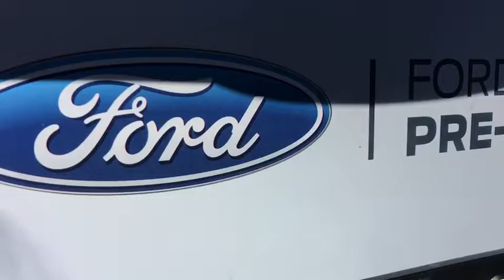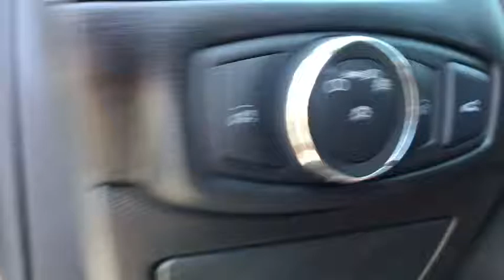2015 Ford Edge Carson City, Reno, Northern Nevada, Susanville, Sacramento, CA 34348A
Black Used 2015 Ford Edge available in Carson City, Nevada at Capital Ford. Servicing the Reno, Northern Nevada, Susanville, Sacramento, CA area.

Capital Ford
3660 S Carson St

Land a score on this certified 2015 Ford Edge SEL while we have it. Spacious but easy-moving, its dependable Automatic transmission and its strong Intercooled Turbo Premium Unleaded I-4 2.0 L/122 engine have lots of pep for a discount price. It comes equipped with these options: ENGINE: 2.0L I4 ECOBOOST -inc: Twin scroll (STD), Wireless Phone Connectivity, Wheels: 18 Aluminum Painted Sparkle Silver -inc: Split-spoke, Vinyl Door Trim Insert, Unique Cloth Bucket Seats -inc: 10-way power drivers seat (fore/aft/recline/lumbar/up-down/tilt), Trip Computer, Transmission: 6-Speed Automatic -inc: paddle shifters, Transmission w/Driver Selectable Mode, Tires: P245/60R18 AS BSW, and Tire Specific Low Tire Pressure Warning. You've done your research, so stop by Capital Ford at 3660 S. Carson Street, Carson City, NV 89701 this weekend to take a test drive of this great vehicle!
ENGINE: 2.0L I4 ECOBOOST  -inc: Twin scroll (STD),Turbocharged,All Wheel Drive,Power Steering,ABS,4-Wheel Disc Brakes,Brake Assist,Brake Actuated Limited Slip Differential,Aluminum Wheels,Tires - Front All-Season,Tires - Rear All-Season,Temporary Spare Tire,Heated Mirrors,Power Mirror(s),Integrated Turn Signal Mirrors,Rear Defrost,Privacy Glass,Intermittent Wipers,Variable Speed Intermittent Wipers,Rear Spoiler,Power Door Locks,Daytime Running Lights,Automatic Headlights,AM/FM Stereo,CD Player,Satellite Radio,Auxiliary Audio Input,Requires Subscription,MP3 Player,Steering Wheel Audio Controls,Telematics,Smart Device Integration,Bluetooth Connection,Pass-Through Rear Seat,Rear Bench Seat,Adjustable Steering Wheel,Trip Computer,Power Windows,Leather Steering Wheel,Keyless Entry,Keyless Start,Cruise Control,Climate Control,Multi-Zone A/C,Power Driver Seat,Cloth Seats,Bucket Seats,Driver Adjustable Lumbar,Driver Vanity Mirror,Passenger Vanity Mirror,Driver Illuminated Vanity Mirror,Passenger Illuminated Visor Mirror,Auto-Dimming Rearview Mirror,Floor Mats,Engine Immobilizer,Traction Control,Stability Control,Front Side Air Bag,Rear Parking Aid,Tire Pressure Monitor,Driver Air Bag,Passenger Air Bag,Front Head Air Bag,Rear Head Air Bag,Passenger Air Bag Sensor,Knee Air Bag,Driver Restriction Features,Child Safety Locks,Back-Up Camera